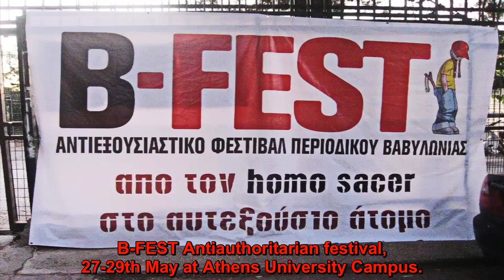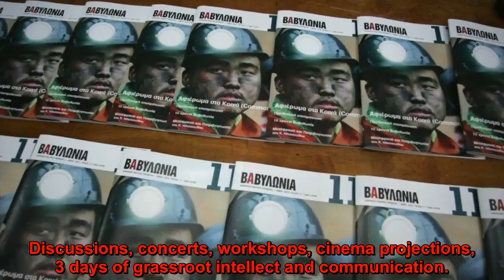BFEST 5 - LAYING THE FOUNDATIONS OF UTOPIA - 29 May 2016: The Rojava Example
B-FEST 5: LAYING THE FOUNDATIONS OF UTOPIA! /27-28-29 MAY 2016
A Cultural and Political Festival organised by Babylonia magazine

B-Fest is an international political festival, organized by the political journal Babylonia, in circulation for the past 12 years. B-Fest takes place in Athens, Greece, its first time in 2009, with attendance now reaching several thousand people. It was born at a time when society repudiated the logic of vanguard organizations and political representation, proposing instead the need for a real change that will come through participation and creation of social structures based on autonomy and self-limitation.

B-Fest is organized by an open assembly, functioning on the principles of direct democracy, anti-hierarchy, and self-organization. Entrance is free and open to voluntary contributions, which is its only economic source, since the organizers are not connected in any way with political parties, private businesses, and the State.

B-Fest hosts musical concerts, lectures, theatrical performances, cinematic projections, workshops, etc. Speakers at the previous festivals included Howard Zinn, Michael Albert, David Harvey, Naomi Klein, Robin Hahnel, Richard Stallman, Raul Zibechi, David Graeber, and other prominent radical intellectuals. This year the festival will take place for a fifth time, with participants from all over the world, amongst whom are: Julian Assange, Dilar Dirik, David Ames Curtis, Massimo De Angelis, Claudia Moatti, Jerome Roos, Chris Spannos, people from Rojava, activists from Calais (France) and many more.

“B-Fest”, the International Antiauthoritarian Festival of Babylonia magazine is back with internationally renowned speakers and artists!! After the successful organization of the festival in the past years that has attracted tens of thousands of people, B-Fest is back again this year, focusing on matters such as the refugee question, Europe’s transformation, direct democracy and contemporary emancipatory movements across Europe and the Middle East.

SPEECHES/CONCERTS/CINEMA/THEATRE/BOOK EXHIBITION/COMICS/ POLITICAL AND CULTURAL WORKSHOPS